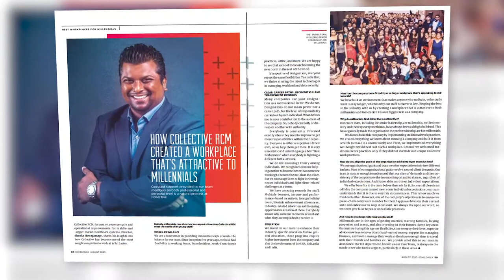COLLECTIVE Journey 2016-2020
COLLECTIVE is in their 5th successful year in Business. The Company has lifted up the lives of hundreds of its team members and their families during that 5 years. This walk down the memory lane is a tribute to All Team Members who are sailing this Big Ship forward, and also, to anyone who has been part of the success story and to anyone who will be part of the upcoming years of this fun and adventurous journey...